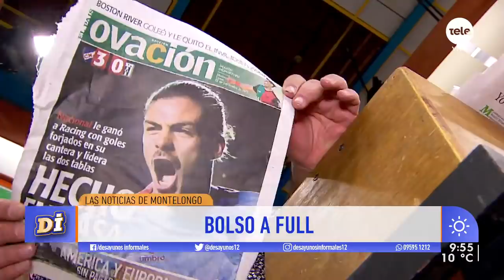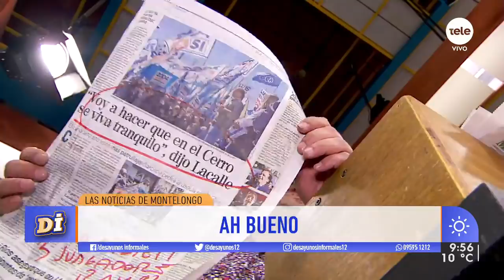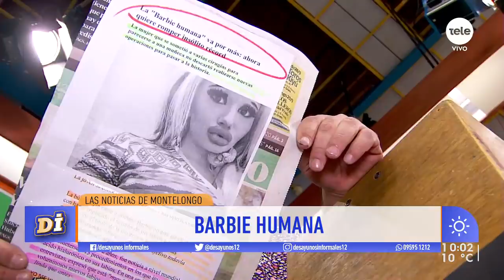Noticias de Montelongo 23/9